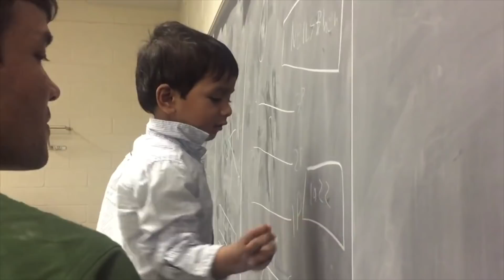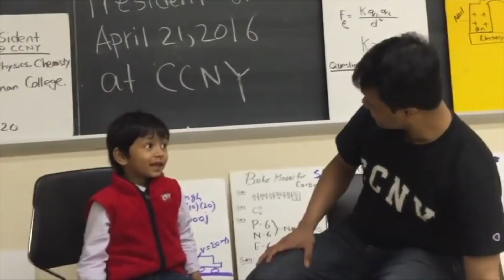Happy Father's Day from Prof. Soborno Isaac Bari